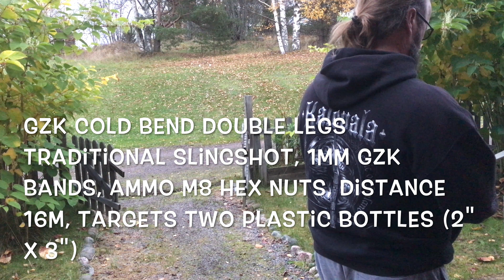GZK Double Legs & GZK 1 mm Bands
Let's see how well this setup works

Slingshot: GZK Cold Bend Double Legs Traditional Slingshot     (everythingsling.co.uk)
Bandset: GZK (1 mm) tapered 20-15mm, active length 15cm
Ammo: M8 hex nuts
Distance: 16 m
Target: Two plastic bottles (2"x3")